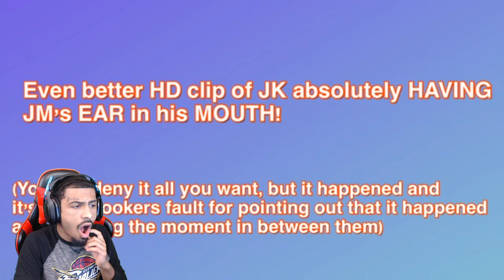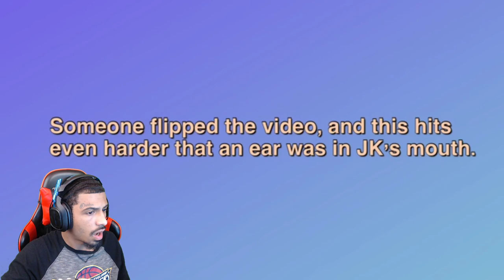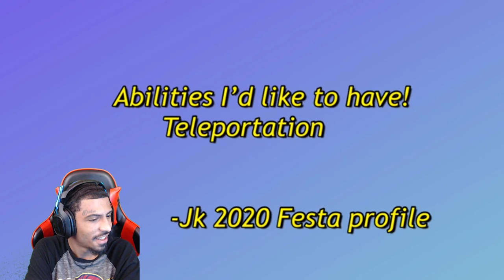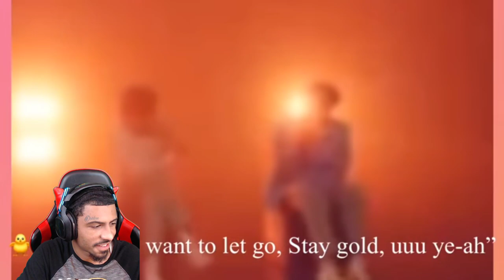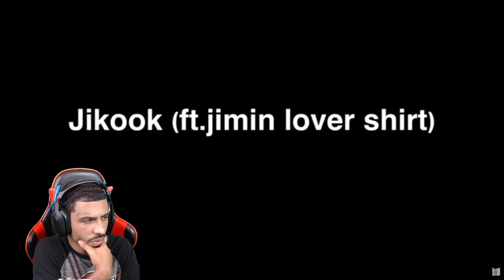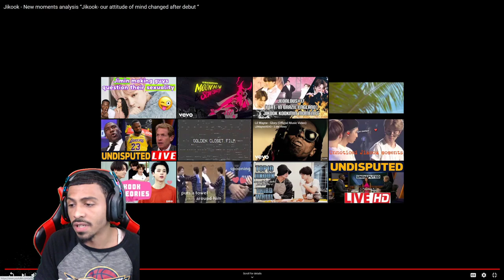Jikook - New moments analysis Reaction (I CANT BELIEVE THIS HAPPEN)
This video about Jikook - New moments analysis Reaction (I CANT BELIEVE THIS HAPPEN)

-Make Sure You Go FOLLOW